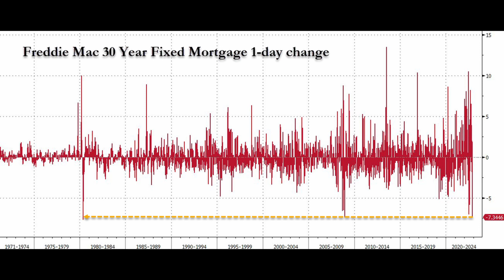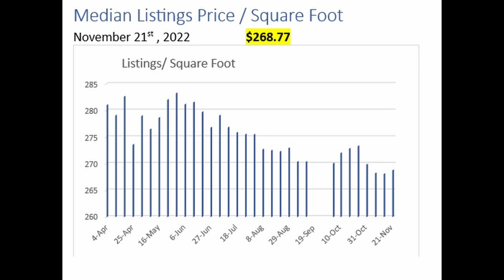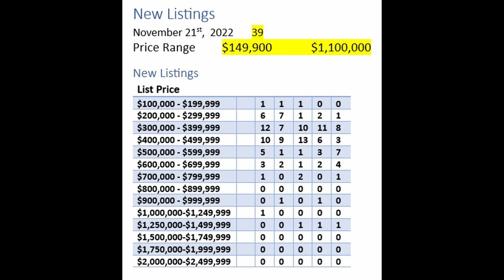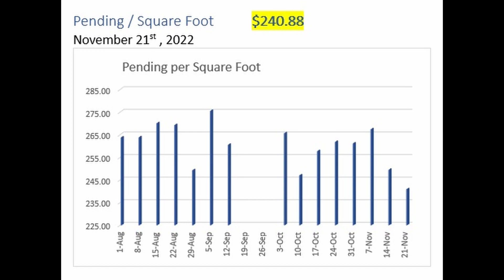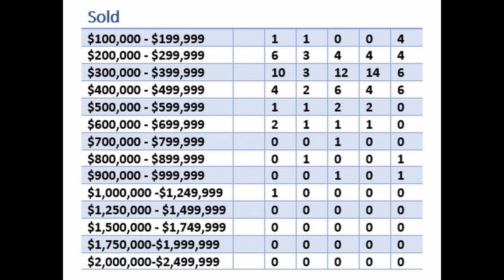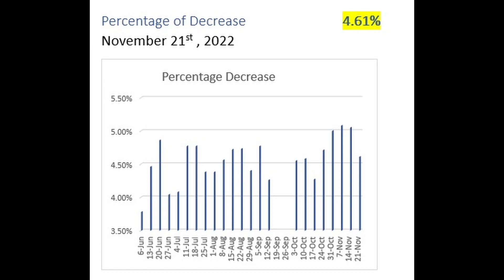The Villages, Florida Real Estate Market Update. November 21, 2022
An overview of the Real Estate market in the Villages, Florida as of 11/21/2022.